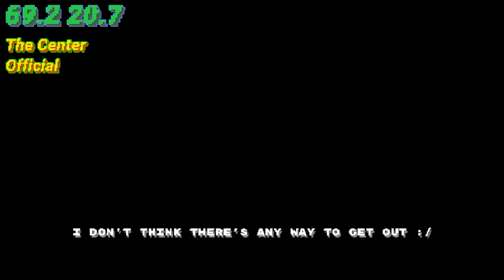90+ Ratholes on Every Map in ARK...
The island was not included because I don't think there's a single rathole on the map.

[01] 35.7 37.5 The Center Official-0:00
[02] 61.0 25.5 The Center Official-0:17
[03] 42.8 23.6 The Center Unofficial-0:29
[04] 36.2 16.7 The Center Official-0:45
[05] 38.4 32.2 The Center Official-1:11
[06] 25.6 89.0 The Center Official-1:26
[07] 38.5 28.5 The Center Official-1:45
[08] 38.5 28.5 The Center Unofficial-1:58
[09] 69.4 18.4 The Center Official-2:13
[10] 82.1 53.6 The Center Unofficial-2:27
[11] 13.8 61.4 The Center Unofficial-2:44
[12] 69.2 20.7 The Center Official-3:02
[13] 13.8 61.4 The Center Unofficial-3:31
[14] 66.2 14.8 The Center Unofficial-3:53
[15] 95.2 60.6 The Center Unofficial-4:04
[16] 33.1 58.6 The Center Unofficial-4:20
[17] 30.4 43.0 The Center Unofficial-4:32
[18] 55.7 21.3 Scorched Earth Unofficial-4:47
[19] 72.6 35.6 Scorched Earth Official-5:00
[20] 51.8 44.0 Extinction Unofficial-5:20
[21] 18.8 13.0 Extinction Official-5:55
[22] 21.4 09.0 Extinction Official-6:22
[23] 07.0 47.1 Extinction Official-6:40
[24] 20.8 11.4 Extinction Unofficial-7:03
[25] 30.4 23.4 Extinction Unofficial-7:16
[26] 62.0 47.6 Extinction Unofficial-7:29
[27] 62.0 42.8 Extinction Unofficial-7:46
[28] 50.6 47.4 Extinction Unofficial-8:04
[29] 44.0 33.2 Extinction Unofficial-8:26
[30] 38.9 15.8 Genesis Unofficial-8:43
[31] 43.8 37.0 Genesis Unofficial-9:05
[32] 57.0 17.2 Genesis Unofficial-9:22
[33] 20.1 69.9 Genesis Unofficial-9:39
[34] 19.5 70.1 Genesis Unofficial-9:54
[35] 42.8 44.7 Genesis Official-10:16
[36] 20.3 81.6 Genesis Unofficial-10:29
[37] 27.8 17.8 Genesis 2 Unofficial-10:46
[38] 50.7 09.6 Genesis 2 Official-11:03
[39] 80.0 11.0 Genesis 2 Unofficial-11:18
[40] 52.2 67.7 Genesis 2 Unofficial-11:34
[41] 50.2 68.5 Genesis 2 Unofficial-11:48
[42] 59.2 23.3 Genesis 2 Unofficial-12:14
[43] 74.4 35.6 Genesis 2 Unofficial-12:27
[44] 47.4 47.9 Aberration Unofficial-12:45
[45] 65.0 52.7 Aberration Official-12:59
[46] 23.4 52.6 Aberration Official-13:12
[47] 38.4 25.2 Aberration Official-13:31
[48] 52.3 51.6 Aberration Official-13:46
[49] 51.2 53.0 Aberration Official-14:02
[50] 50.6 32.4 Aberration Official-14:18
[51] 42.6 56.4 Aberration Official-14:33
[52] 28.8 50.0 Aberration Unofficial-14:47
[53] 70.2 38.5 Aberration Unofficial-14:58
[54] 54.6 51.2 Aberration Unofficial-15:22
[55] 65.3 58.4 Aberration Official-15:35
[56] 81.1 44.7 Aberration Official-15:51
[57] 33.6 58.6 Aberration Official-16:06
[58] 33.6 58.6 Aberration Official-16:06
[59] 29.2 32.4 Aberration Official-16:17
[60] 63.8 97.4 Ragnarok Unofficial-16:39
[61] 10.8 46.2 Ragnarok Unofficial-16:57
[62] 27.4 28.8 Ragnarok Official-17:09
[63] 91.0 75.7 Fjordur Unofficial-17:27
[64] 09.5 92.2 Fjordur Unofficial-17:48
[65] 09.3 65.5 Fjordur Unofficial-17:59
[66] 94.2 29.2 Fjordur Official-18:11
[67] 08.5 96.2 Fjordur Unofficial-18:24
[68] 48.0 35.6 Fjordur Unofficial-18:38
[69] 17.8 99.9 Fjordur Unofficial-18:52
[70] 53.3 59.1 Crystal Isles Official-19:03
[71] 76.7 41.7 Crystal Isles Official-19:21
[72] 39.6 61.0 Crystal Isles Official-19:35
[73] 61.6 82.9 Crystal Isles Official-19:48
[74] 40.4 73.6 Crystal Isles Official-20:03
[75] 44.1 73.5 Crystal Isles Official-20:17
[76] 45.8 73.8 Crystal Isles Official-20:28
[77] 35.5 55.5 Crystal Isles Official-20:43
[78] 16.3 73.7 Crystal Isles Official-20:55
[79] 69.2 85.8 Crystal Isles Official-21:13
[80] 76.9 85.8 Crystal Isles Official-21:32
[81] 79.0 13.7 Lost Island Unofficial-21:46
[82] 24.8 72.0 Lost Island Unofficial-22:00
[83] 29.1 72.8 Lost Island Unofficial-22:15
[84] 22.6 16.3 Lost Island Unofficial-22:28
[85] 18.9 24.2 Lost Island Unofficial-22:44
[86] 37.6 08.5 Lost Island Unofficial-23:05
[87] 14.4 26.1 Lost Island Unofficial-23:18
[88] 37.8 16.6 Valguero Unofficial-23:31
[89] 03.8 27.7 Valguero Unofficial-23:43
[90] 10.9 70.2 Valguero Unofficial-23:59
[91] 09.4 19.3 Valguero Unofficial-24:18
[92] 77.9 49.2 Valguero Unofficial-24:33
THE END-24:48

:D Hope you enjoyed the video.  Have a nice day

release date: 1:00PM Dec/2/2022

Hours at video release date: 1390